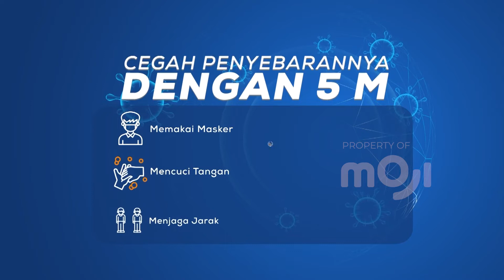Jordi Amat dan Sandy Walsh Siap Memperkuat Timnas - Sports Update | Moji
Ochanneltv bertransformasi menjadi Moji sebagai saluran terbaik yang menyajikan berbagai informasi seputar olahraga dan hiburan menarik untuk segmentasi anak muda.
Moji